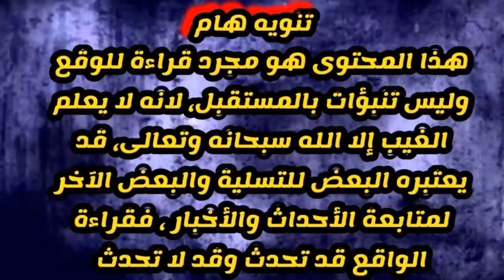وداد جابر تخرج عن صمتها لبنان الي الهاوية واخطر ملفات الفساد الدولار يتجاوز 20 الف توقعات 2022